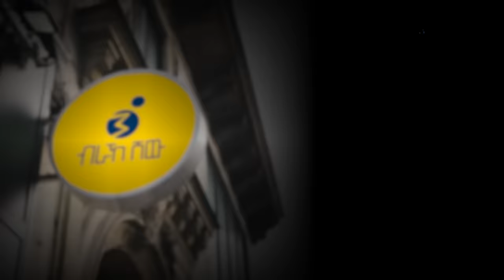"ብፌደራል ዝተዋህበ እንበር ብሓይሊ ዝተወስደ መሬት የለን" ሓ/ፕሮፌሰር ኣብርሃ ተኽሉ//Interview With Abrha Teklu